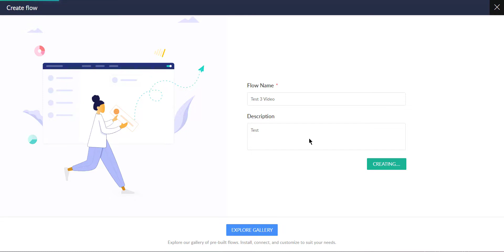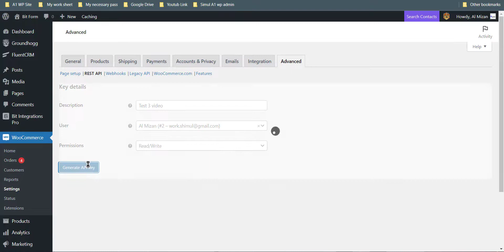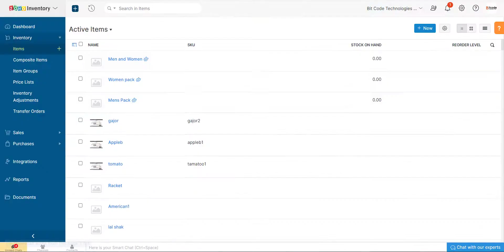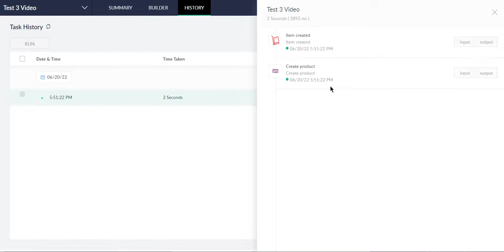How To Automatically Create Products From Zoho Inventory To WooCommerce